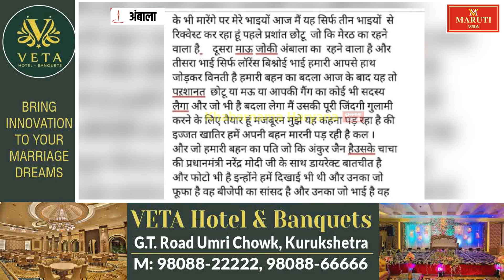अंबाला कैंट में भाई ने बहन का किया क--त्ल, गृहमंत्री अनिल विज के निवास पर किया खुद को सरेंडर..